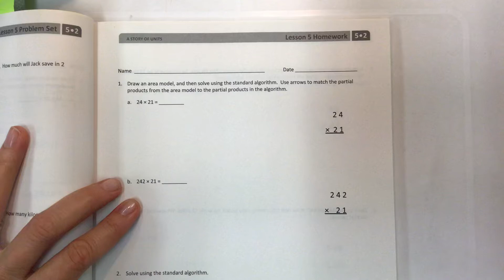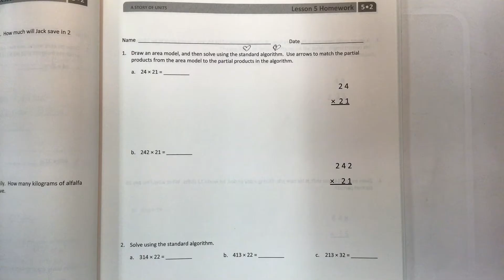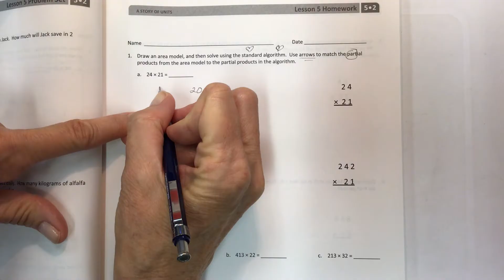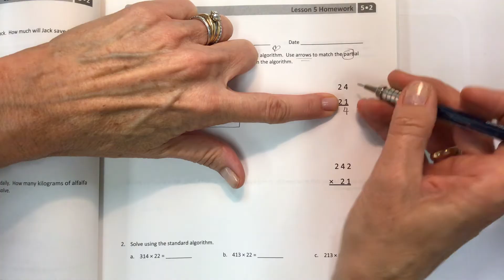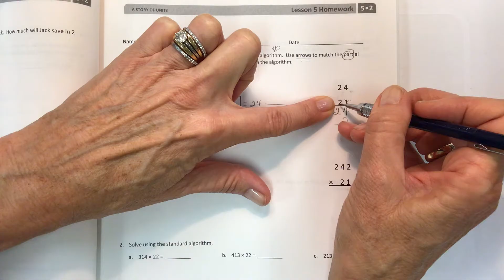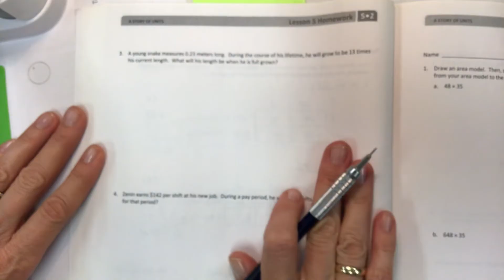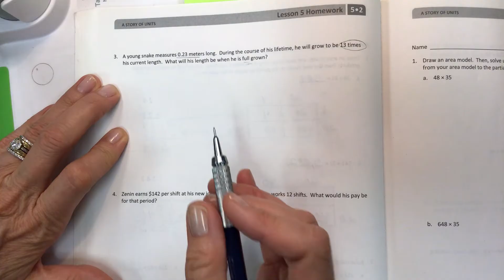Eureka math grade 5 module 2 lesson 5 homework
Multiply using the standard algorithm and connect visual models and the distributive property to partial products, help teachers, help parents, help students